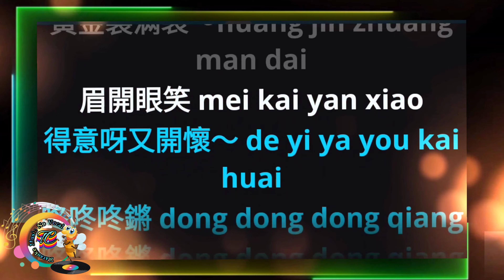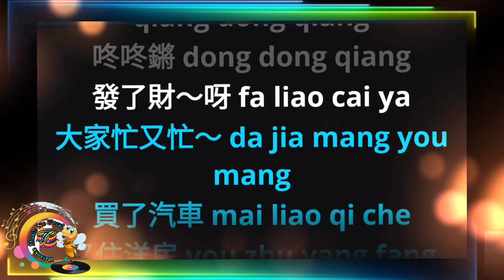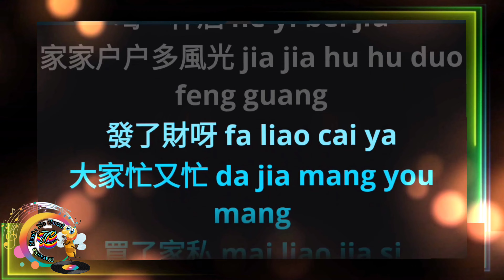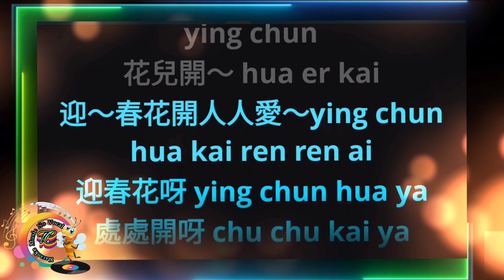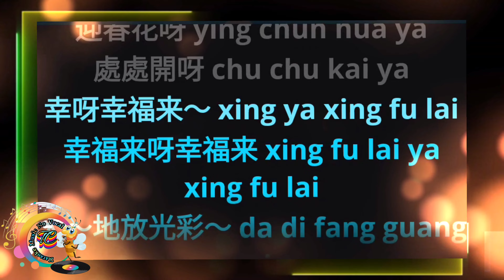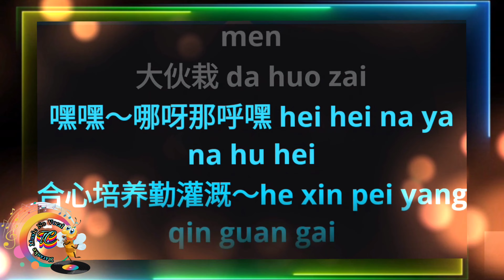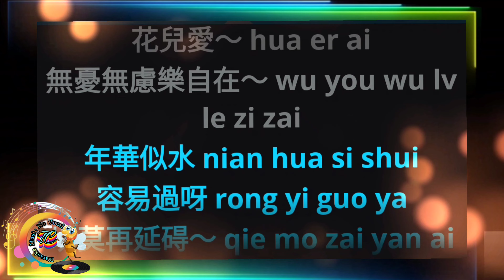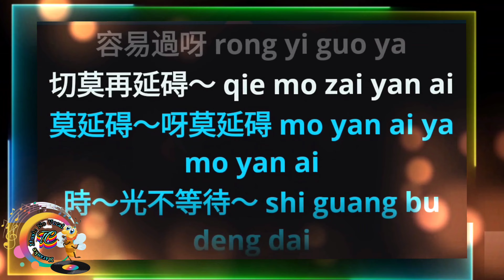Gong Xi Fa Cai & Ying Cun Hua 恭喜發財 & 迎春花 ~ karaoke no vocal ~ 小甜甜 Xiao Tian Tian